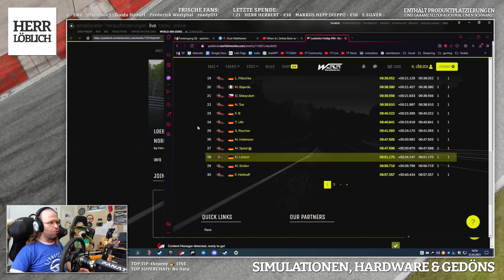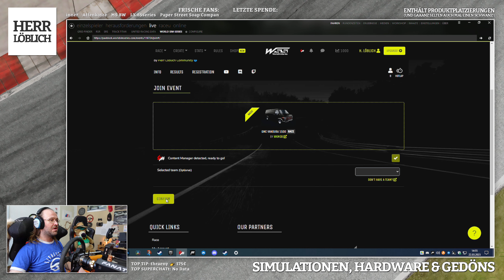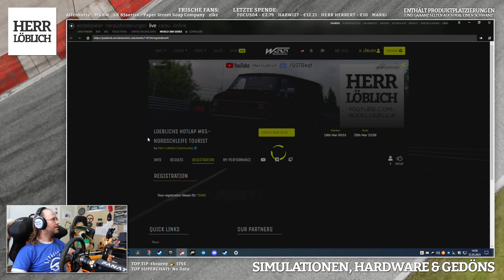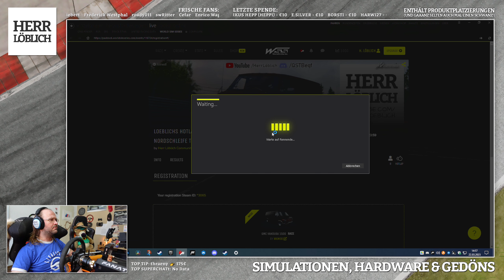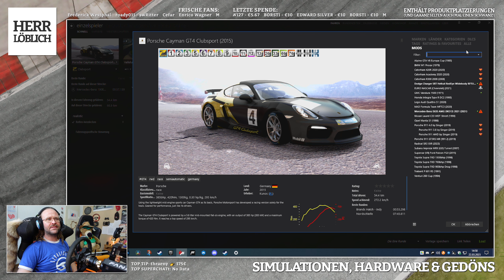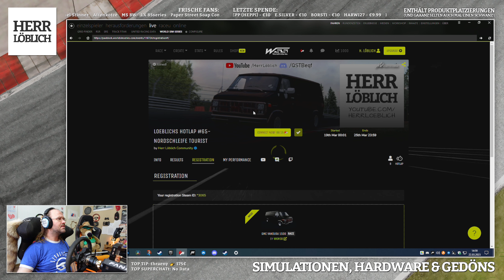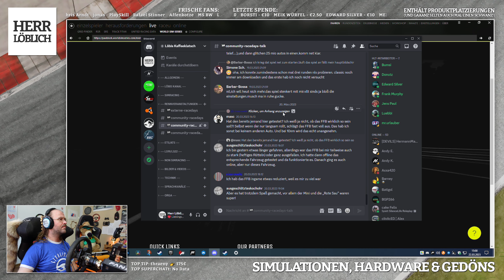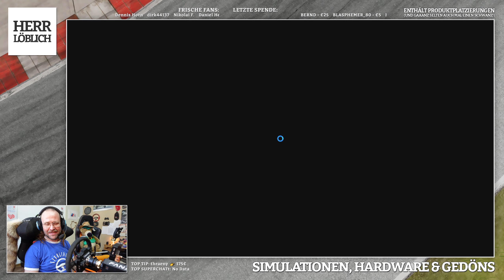🏁 ASSETTO CORSA COMMUNITY CHALLENGE Nr 65: GMC VANDURA 1500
In der heutigen COMMUNITY CHALLENGE Nr. 65 geht es mit dem Dickschiff GMC VANDURA auf die NORDSCHLEIFE. Entgegen dem ersten Eindruck fährt sich der Hobel ziemlich geil! Bekannt aus der "A-TEAM"-Serie, hat der von 1968 bis 1996 gebaute Kastenwagen in der von uns gefahrenen Variante einen V8-Benziner mit über 300 PS und kommt im Renntrimm mit Überrollkäfig, Fahrwerk und Rennreifen.

👇 Meine Hardware (Obacht: Werbung!) 👇
» Fanatec Podium DD1 + Fanatec BMW M3 GT2 Wheel + Thrustmaster T-LCM Pedale
» Prosim.no HandbrakeRX
» Sony ZV-1